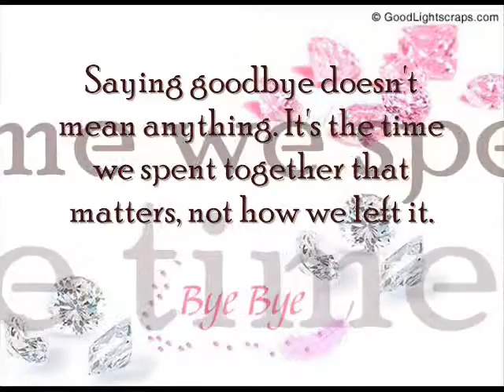Farewell @ Gybhs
Best Farewell Ever...